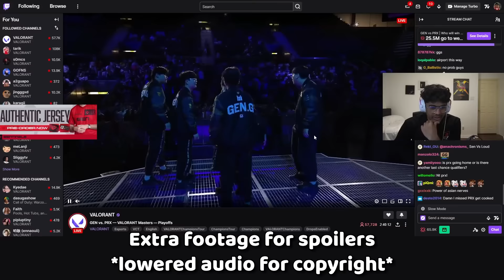PRX REVENGE MATCH?! | Curry Reacts to Paper Rex vs GEN.G (VCT 2024: Masters Madrid)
I'm curry, an ex professional valorant player who has previously played for teams such as C9  Valorant and T1 Valorant. I have also peaked rank one radiant in the Valorant ranked leaderboards many times. I'm challenging myself by taking an unranked account to radiant in the shortest time possible on every single role. I already finished Initiator to Radiant, Controller to Radiant, Sentinel to Radiant and the Duelist to Radiant challenges. Now it's time for me to travel to Europe and try to get Radiant as fast as I possibly can. Watch me as I give educational tricks and tips on how to play Valorant at the highest level and dominating the ranked queues with funny and raging moments I have on stream.